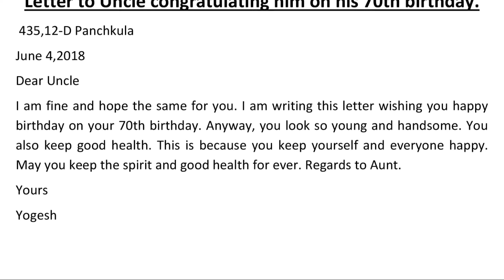Letter to uncle congratulating him on his 70" birthday